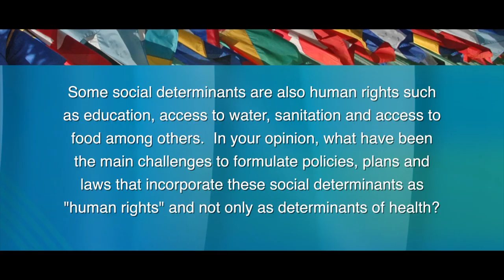Ms. Tracy Robinson Senior Lecturer, Faculty of Law at The University of West Indies Jamaica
Interview
Ms. Tracy Robinson
Senior Lecturer, Faculty of Law
at The University of West Indies
Jamaica Launch and First Meeting
Commission on Equity and Health Inequalities in the Americas
Washington D.C., PAHO Headquarters
10 -11 May 2016

The Cross-Cutting Themes Working Group at the Pan American Health Organization/World Health Organization (PAHO/WHO) cordially invites you to attend the launch of the PAHO-commissioned Review of Equity and Health Inequalities in the Americas. The event will include a presentation of the aims and objectives of the Review by the Commission Chair, Professor Sir Michael Marmot. The panelists – pre-eminent Regional experts in the fields of gender, ethnicity, equity, human rights and the social determinants of health – will discuss how each of these themes, and the conditions in which people live, work and learn, influence health and well-being.